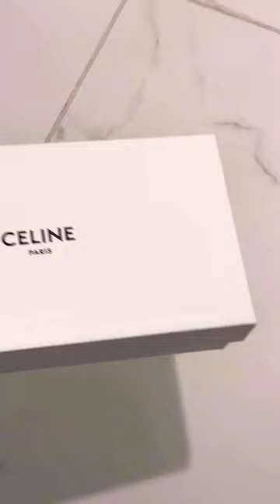shortsfeed ootd shorts sunglasses viral style unboxing zara fashionstyle